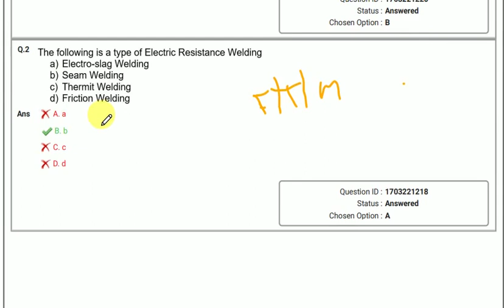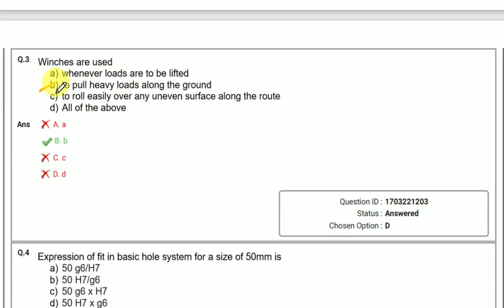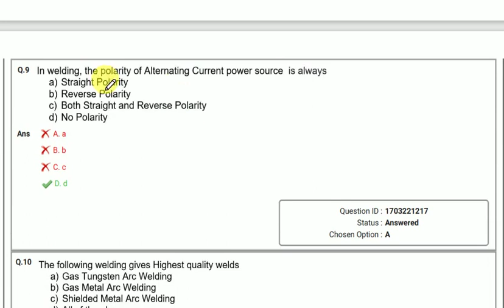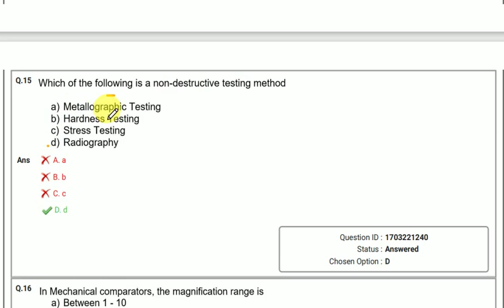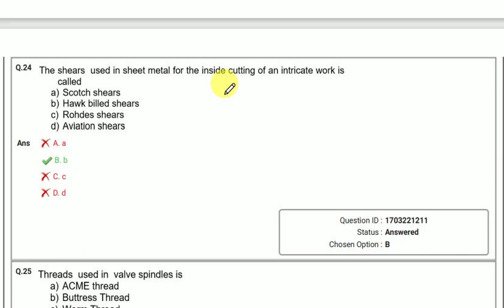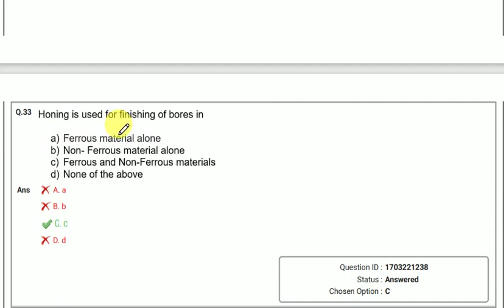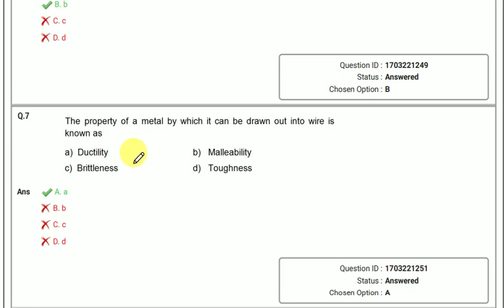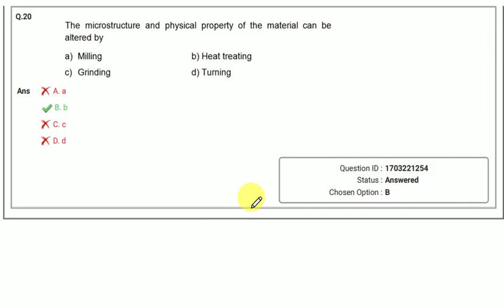DRDO CEPTAM TECHNICIAN A PREVIOUS QUESTION PAPER|| FITTER QUESTION PAPER||TURNER||WELDER, MACHINIST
JOIN TELEGRAM GROUP FOR FCI MATERIALS, DOUBTS